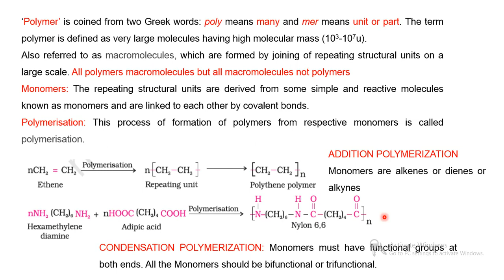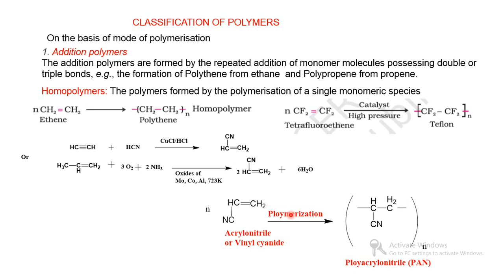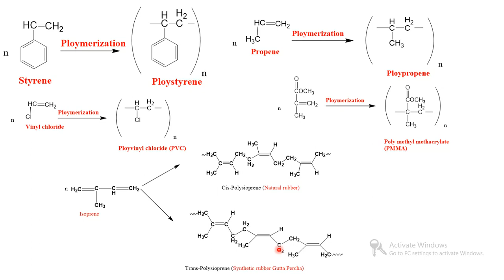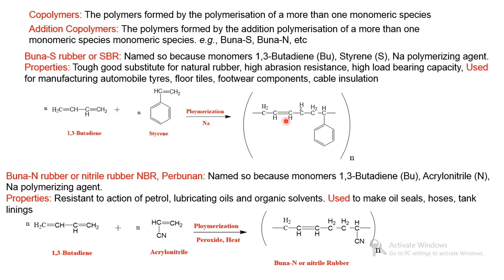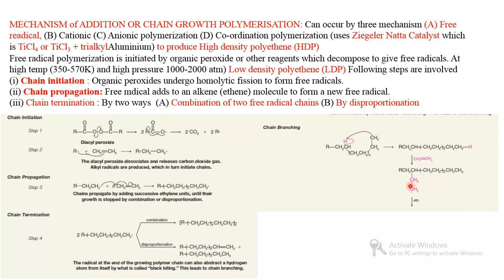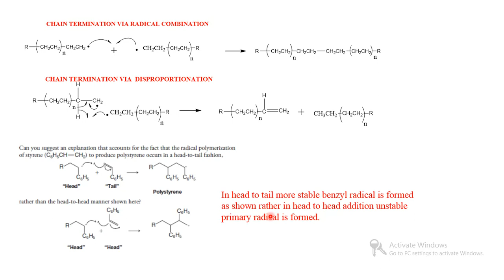Class 12 Addition polymers (Polymers Lecture 1)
Introduction
addition polymerization disproportionation
condensation polymerization
free radical